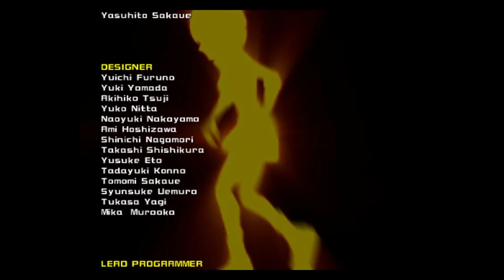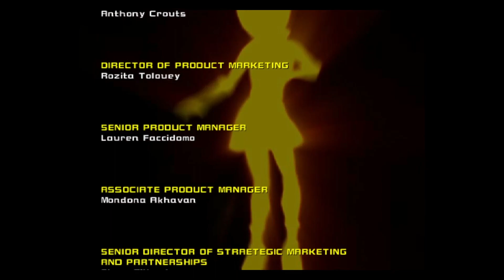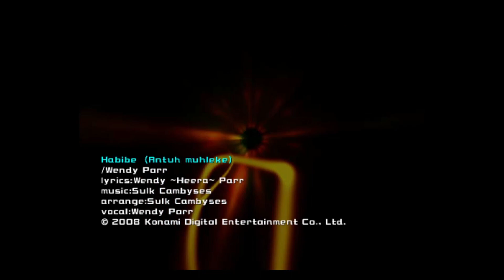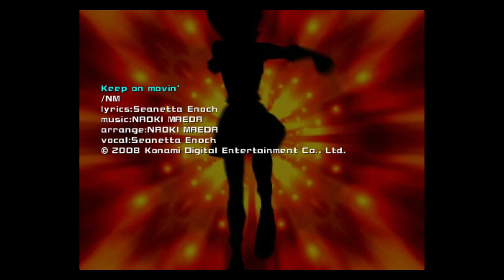DDR Furu Furu Party - Imagined Mii Story (Challenge) [Final Chapter]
This is the Final chapter of the Mii story of the challenge version of the Imagined Story Mode of Furu Furu Party.